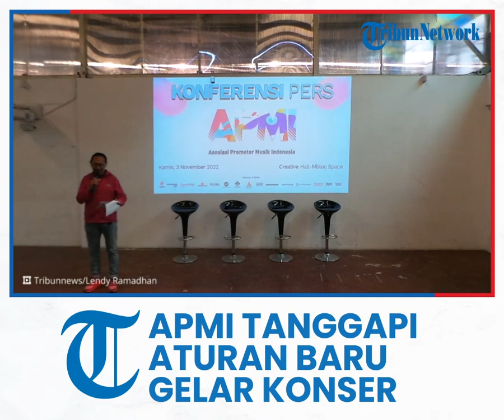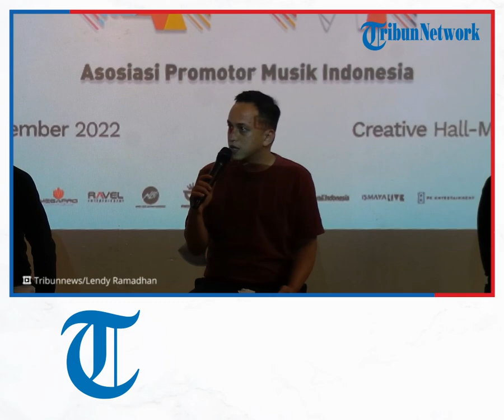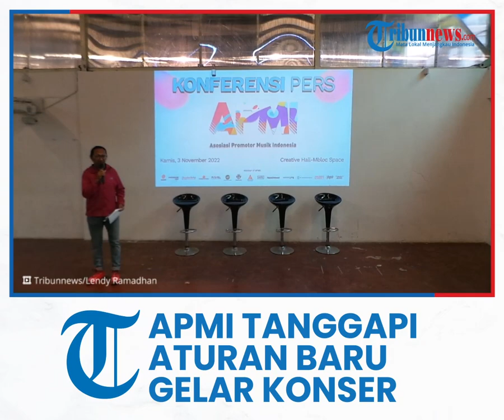APMI Curhat soal Aturan yang Rugikan Promotor Pertunjukan Musik Akibat Kasus 'Berdendang Bergoyang'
TRIBUN-VIDEO.COM - Peristiwa dibubarkannya pertunjukan musik bertajuk Berdendang Bergoyang oleh aparat akibat kelebihan penonton dari kapasitas maksimal tempat pertunjukan tersebut, berakibat buruk pada pertunjukan musik lainnya.

Hal itu disampaikan Sekretaris Jenderal Asosiasi Promotor Musik Indonesia (APMI) Emil Mahyudin di M-Bloc, Jakarta Selatan, Kamis (3/11/2022).

Emil mengatakan, ada beberapa aturan dadakan dari pihak aparat keamanan mengenai izin untuk menggelar pertunjukan musik.